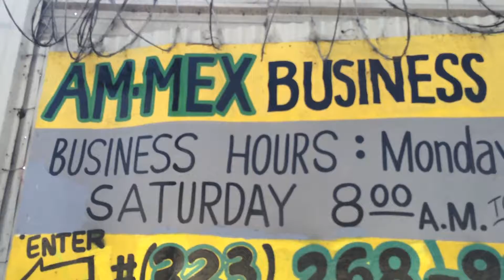Recycle Day (Billy's Vlog 10/27/14)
My little way of trying to save "Mother Earth"